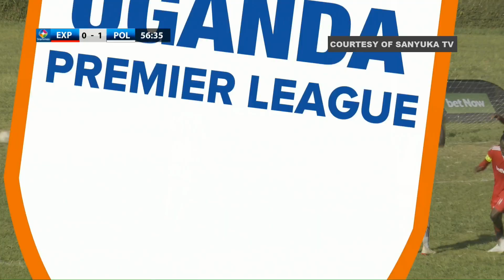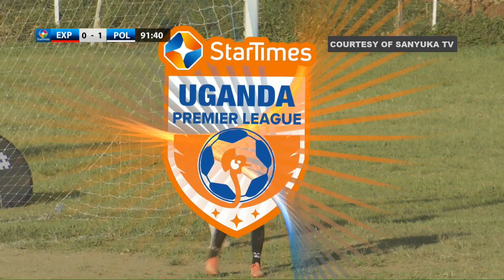EXPRESS FC VS POLICE HIGS